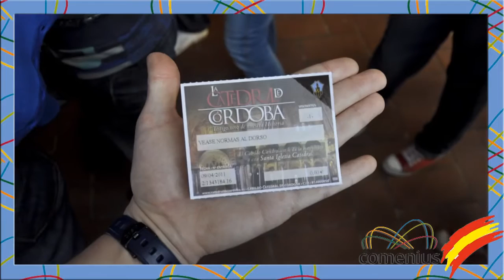Trip to Córdoba HD